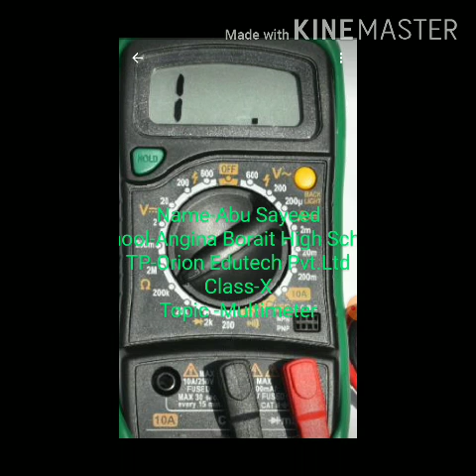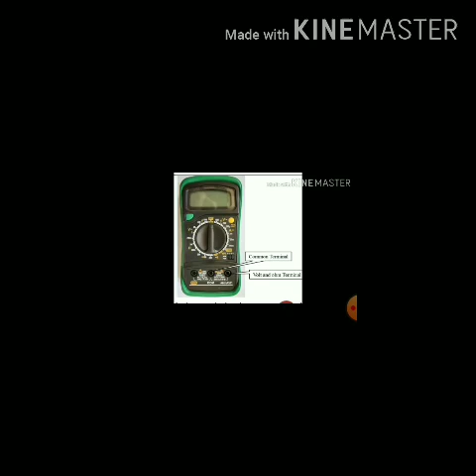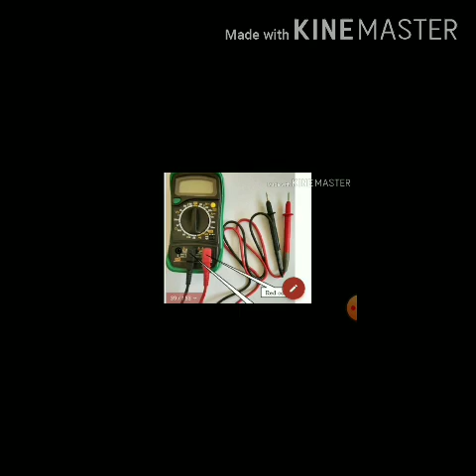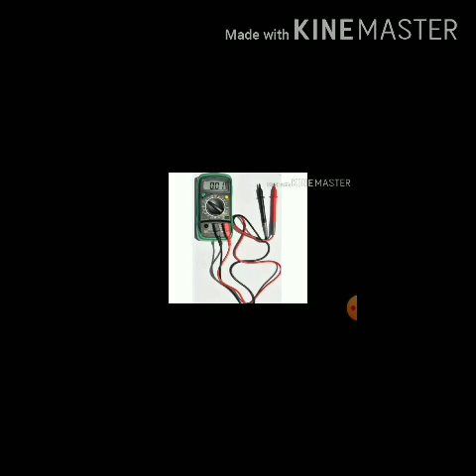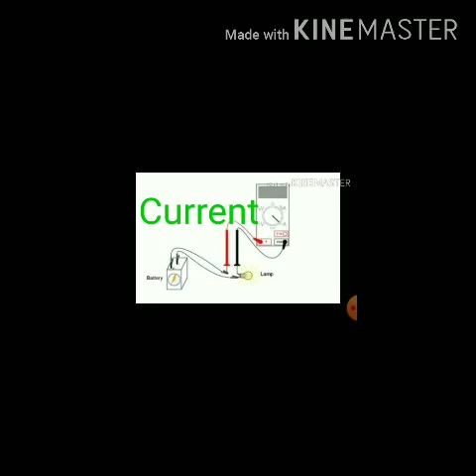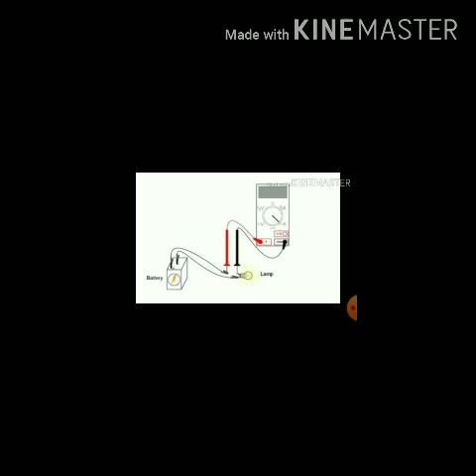120. Multi-meter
Job Role: - Field Technician and Others Home Appliances
Class - X
TOPIC – CHAPTER -2- TOOLS AND EQUIPMENT
Point Cover
•  Multi meter